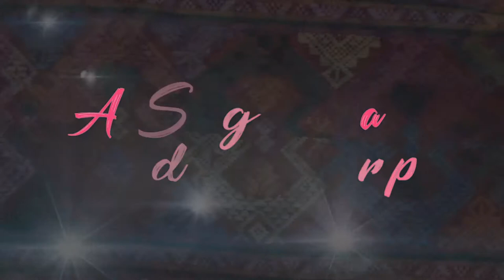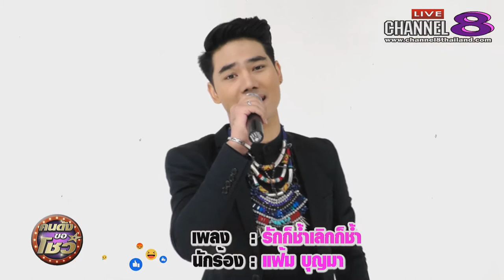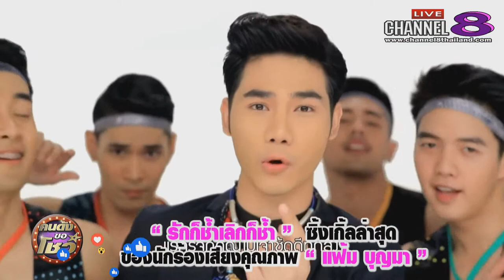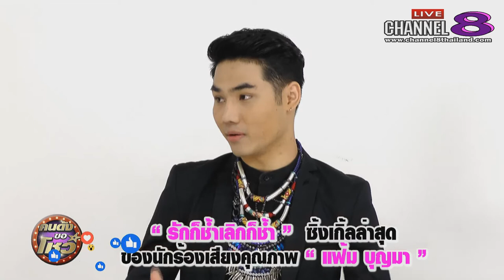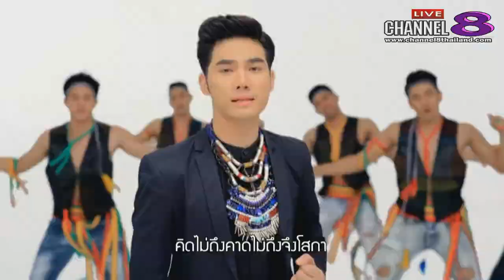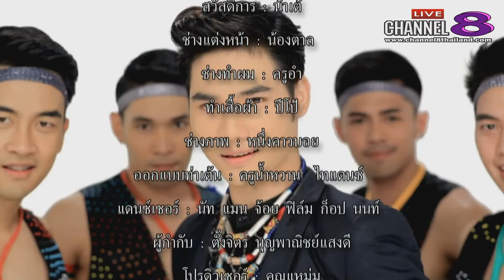Channel8Thailand : คนดังขอโชว์ 28-06-61 : เกาะติดสถานการณ์ช่วยชีวิตทีมที่ถ้ำหลวง